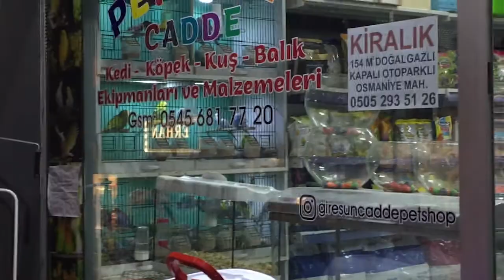ortaya karışık part:1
giresun da gerçekten çok eğlendim izlerken sizde eğlenirsiniz. devamı geliceeekk. :))((: